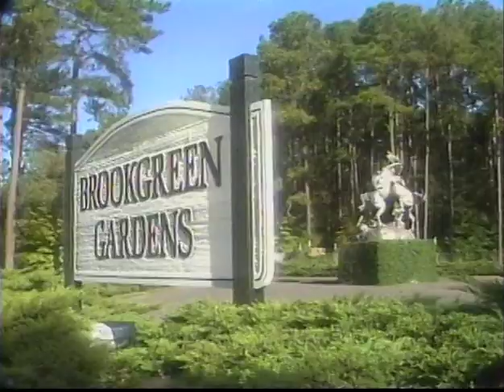Anna Hyatt Huntington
Inducted in 1986, Huntington was a sculptor.